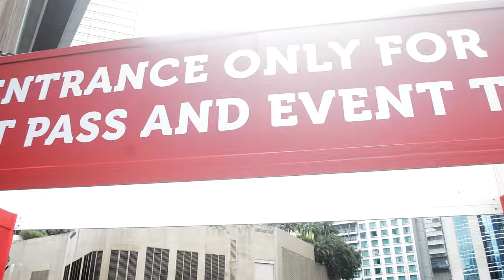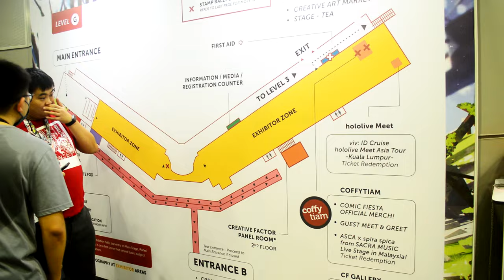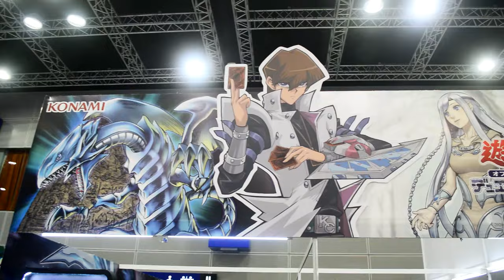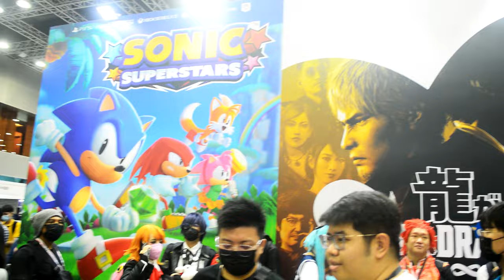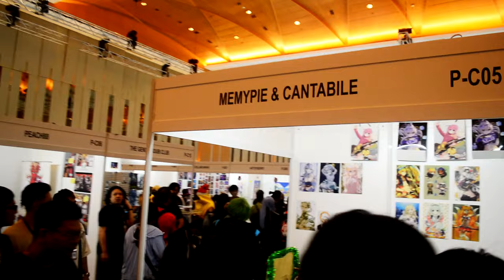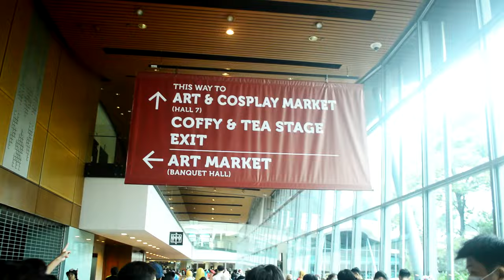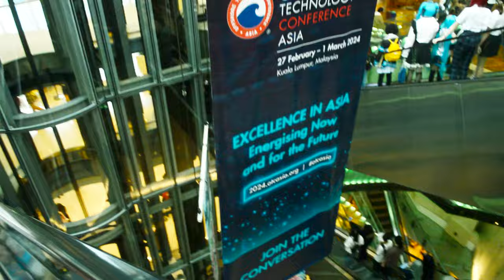Comic Fiesta 2023 Vlog | KLCC Kuala Lumpur, Malaysia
Just a simple video show the environment of Comic Fiesta 2023 in KLCC day 1.

If you love Gunpla, follow this one

[Blogger]
All my customize Gunpla and toys